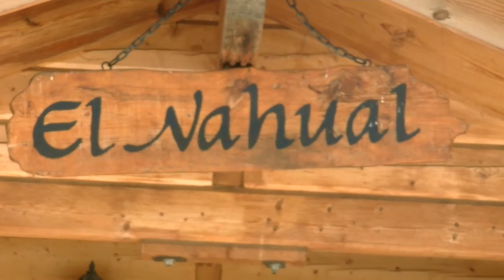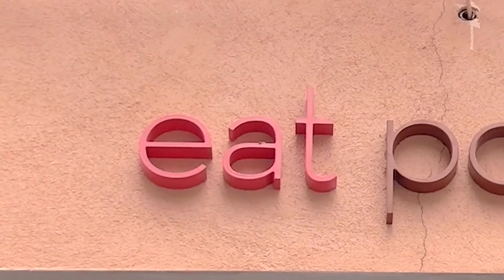EnfoKe Animal: Abril, mes de la Prevención de la Crueldad con los Animales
En este programa conoceremos a Bichos Raros, una asociación dedicada a acoger animales discapacitados. Estaremos en un curso de Reiki para animales y conoceremos el restaurante Viva Burger